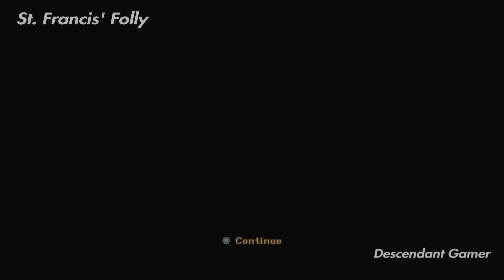Tomb Raider 1 Remastered - Tomb Cleaner Trophy All 45 Secrets and all 357 Pickups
Tomb Raider 1 Remastered - Tomb Cleaner Trophy All 45 Secrets and all 357 Pickups Take every collectable in a single walkthrough